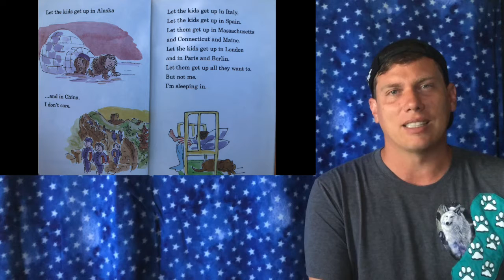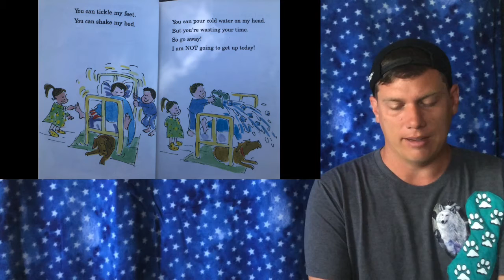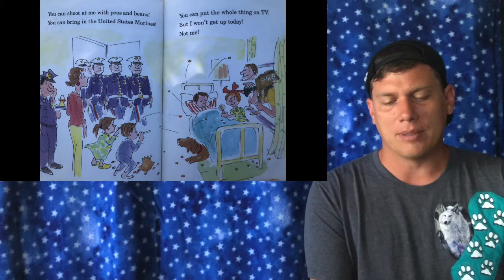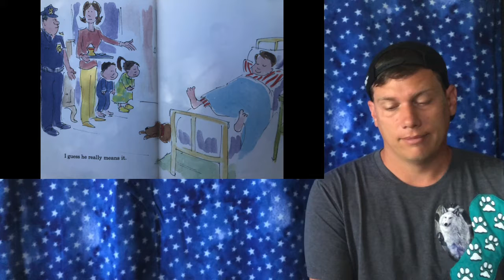I Am NOT Going To Get Up Today!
Read aloud with pictures from Mr. Ward followed by a tasty activity to make with cereal.